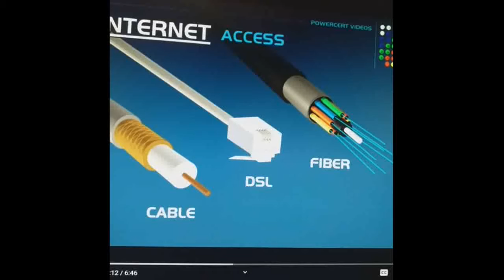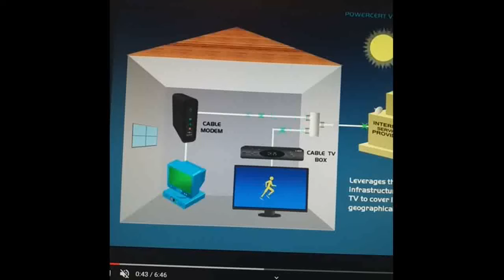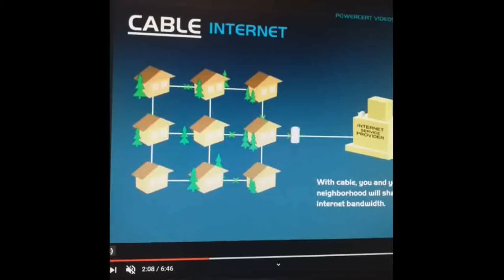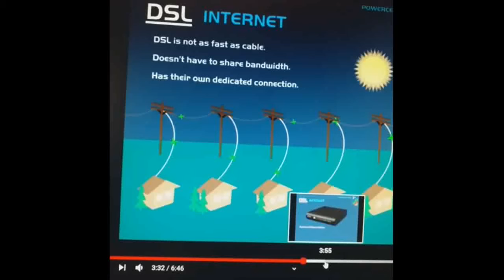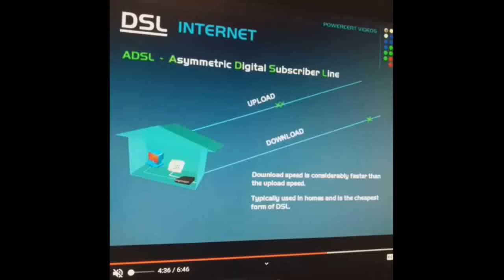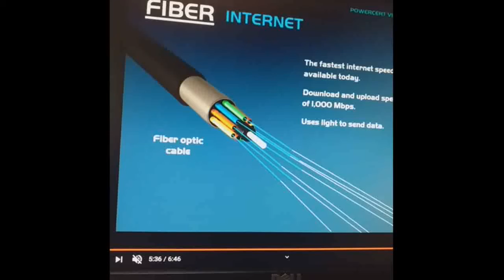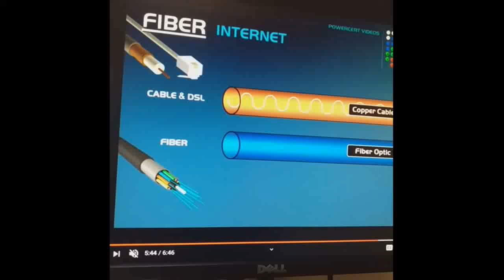Shkolla "Jeronim De Rada" Elbasan - Internet Access (Tik 8)